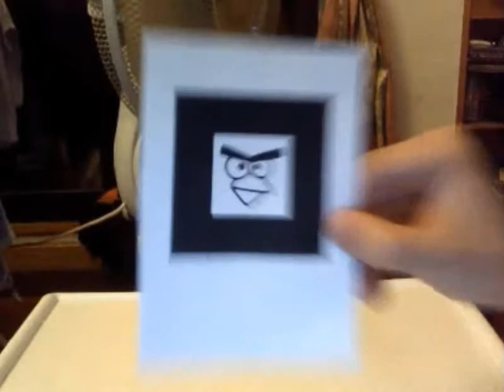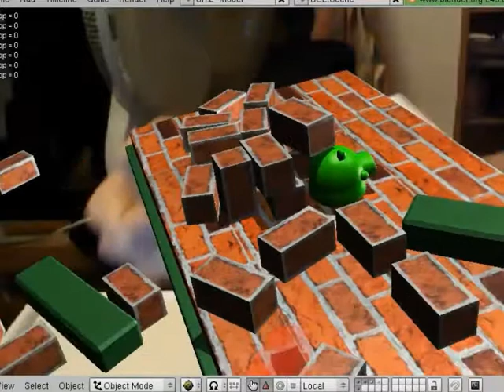Augmented Reality Experiment - Angry Bird 3D w/ Blender Game Engine